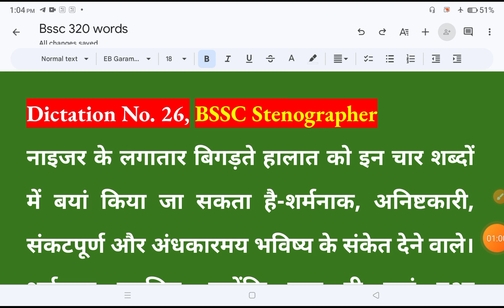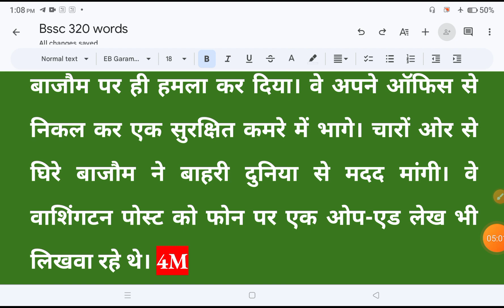26 / BSSC Steno Dictation 80wpm /80wpm Hindi Dictation bssc बिहार सचिवालय स्टेनो डिक्टेशन/ BSSC